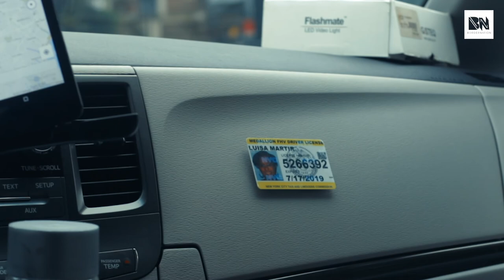Profession: Uber Cab Driver - Mini Documentary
Luisa Martir's story behind the wheels as a Uber cab driver. She speaks about the pros and cons of the profession for all women who desire to earn some extra cash.

Director, Cinematographer and Editor: Viviane Fonseca

Producer, Sound Mixer: Abdul Ajalloh

Portuguese Subtitles.

Documentário com legenda em português.